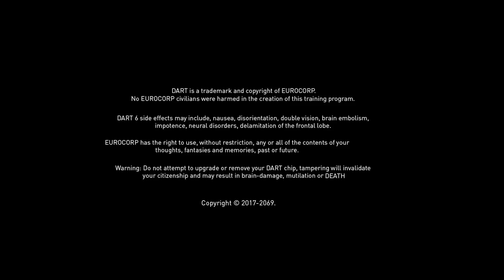Sector.sk - Syndicate - Dart6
Predstavme si najlepšieho priateľa agentov syndikátu - Dart6 zbraň.. Viac o hre nájdete na